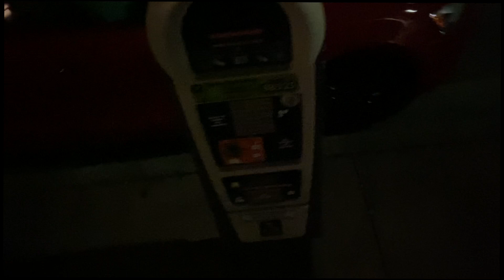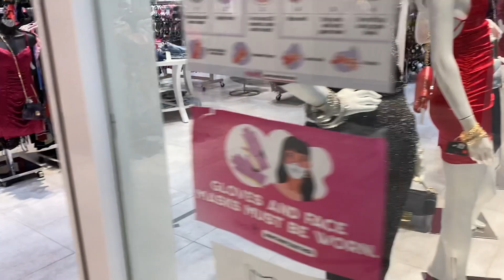MIAMI VLOG PT. 1 | TRAVELING ✈️ | MEET MY BESTFRIEND 💕 | MALL TRIP SHOPPING🛍 | NIGHT OUT 🥂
Hey Beauties!!!
Here is Part 1 to my Miami Vacation!! I stayed for 4 days in an Airbnb I Enjoyed my time!! Also Meet My Bestfriend since 7th Grade Yes we go way back. Haven't Seen her in a Very longtime !! Forever Grateful for this Girls Trip!!

Stay With me Slay With Me✨ 💕
Sherry.Fleur